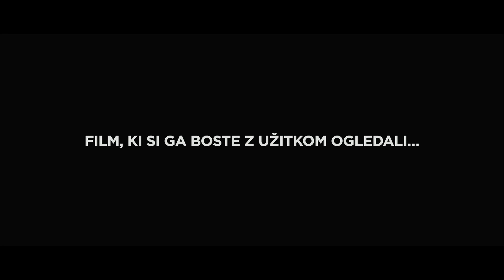Gremo mi po svoje_Napovednik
Aleks s taborniškimi prijatelji tabori ob Soči. Starešina preresno jemlje taborništvo in vzgojo otrok in s tem povzroča številne komične zaplete. To, da se fantje bolj kot za taborniški red in veščine zanimajo za sosednji, športno umetniški tabor, kjer so večinoma prav luštne punce, h disciplini ne pomaga. Mnogi zabavni in čustveni zapleti med zanimivimi otroškimi in odraslimi liki se odvijejo na osupljivo lepih lokacijah triglavskega narodnega parka in stkejo himno naravi, čisti otroški duši, zdravi pameti, ljubezni, humorju in optimističnemu pogledu na življenje.